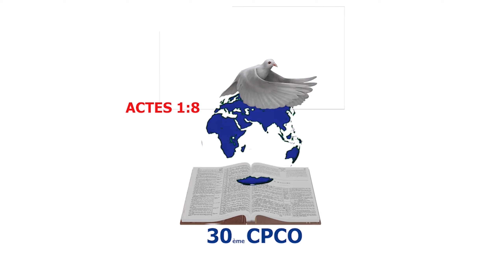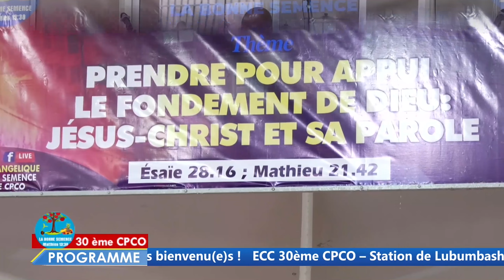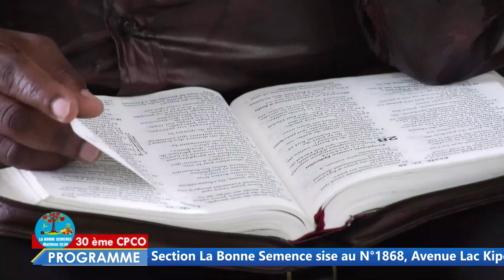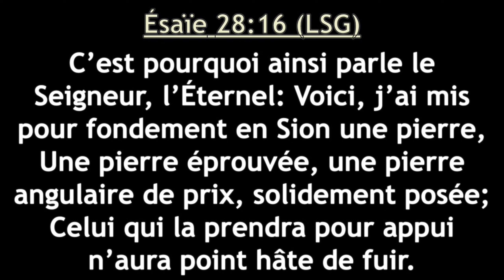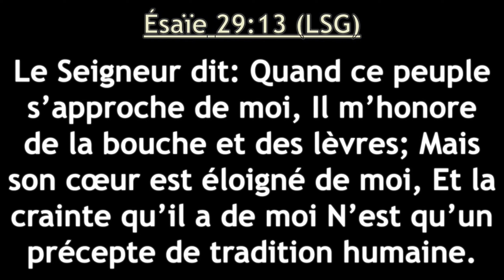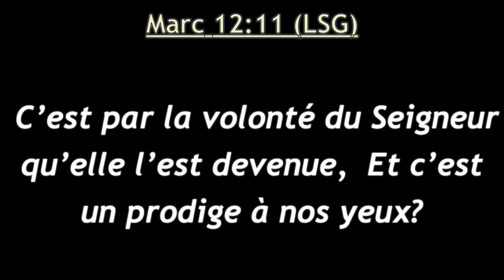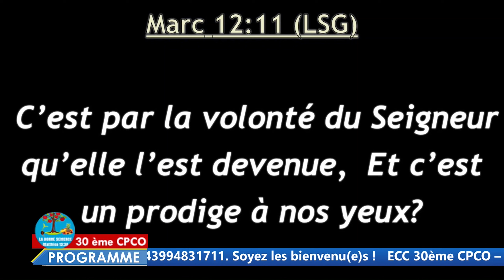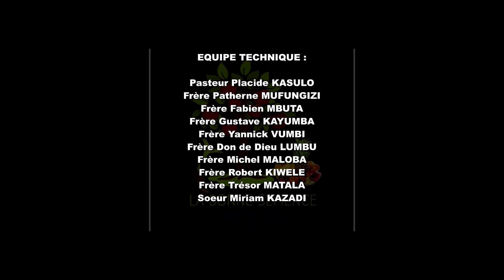PRENDRE POUR APPUI LE FONDEMENT DE DIEU : JESUS-CHRIST ET SA PAROLE. ORATEUR : PAST Dr PASCAL NAWEJ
Dans cette vidéo vous allez suivre le message du premier Janvier 2024 parlant du thème annuel au culte à l'église évangélique la Bonne Semence de la 30èCPCO de Lubumbashi en RDC.